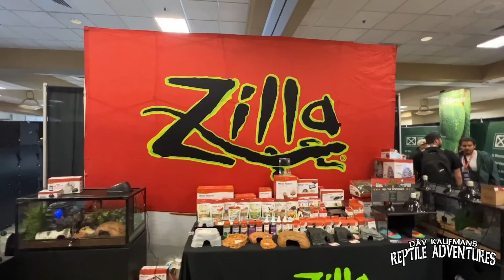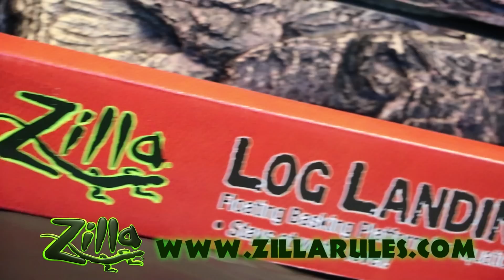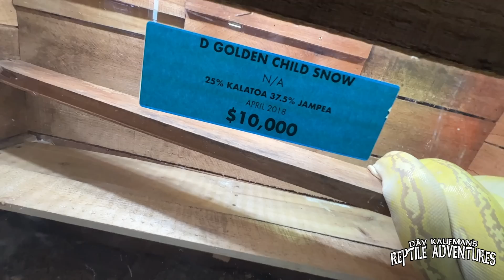NARBC REPTILE EXPO TINLEY PARK! October, 2023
It's time again for the Tinley Park NARBC October 2023, and at this incredible reptile expo, I'm presenting a whole new batch of Rattle On Awards with new categories and new guest judges!

► Thank you guest judges!